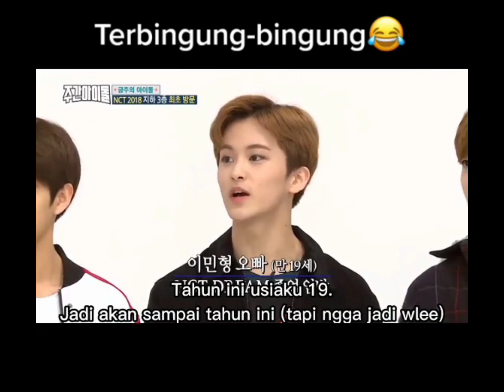Belajar sistem nct emang harus sabar guys 😌